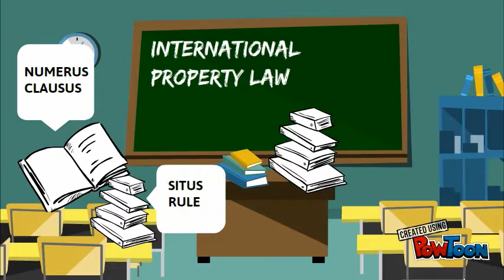Party Autonomy in International Property Law